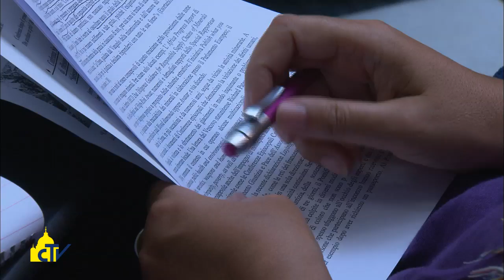Vatican Magazine " Il grido dei popoli delle miniere " 24-07-2015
Il messaggio del Papa all’incontro delle comunità danneggiate dalle attività minerarie, per inquinamento, danni alla salute, espulsione dalle terre, perdita di lavoro. “L’intero settore minerario – scrive – deve compiere un radicale cambiamento di paradigma”.